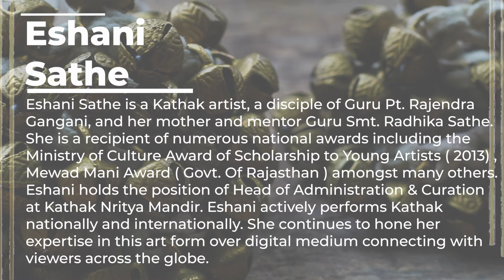Teaching in times of Social Media | @raven55able | Kathak Artist | Nrityavana Talk Series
In this interview snippet, Kathak Artist, Eshani Sathe, speaks to us about teaching an Indian Classical Dance form to the generations growing in the age of Social Media.

Chapters
00:00 Introduction
00:25 Teaching Kathak in times of Social Media